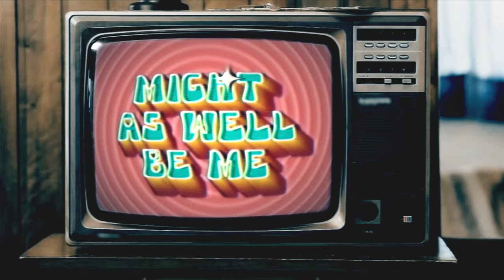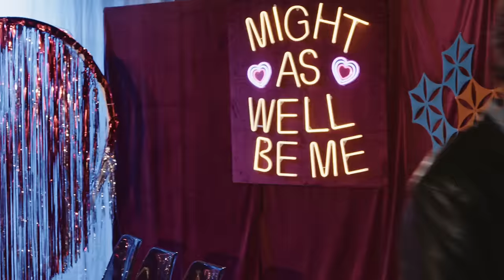Home Free - Might As Well Be Me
Welcome to our newest game show - MIGHT AS WELL BE ME - where our 5 contestants are fighting for the love of our beautiful bachelorette 🌹💍

Producer: Luke Piece & Ben Haley
Director: Robert Hubbard (Emphasis Films)